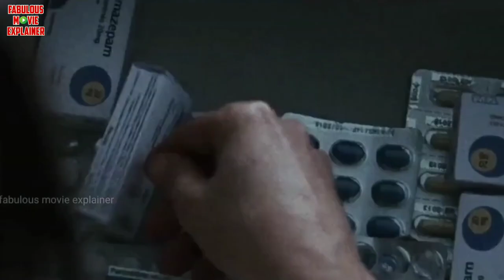Alleluia 2014 Explained In Hindi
This is the story of a single mother named Gloria whose husband left her and she has a daughter. One day, on the advice of her friend, she meets a man named Michel through an online dating app. she likes him so much that both of them become intimate with each other in their very first meeting. But later she comes to know that Michelle is a cheater. But she started loving him, that's why she requests to be with him in all his wrong deeds. Whenever these two approach a new woman, Gloria gets jealous when that new woman comes close to Michelle. At the same time she kills that new woman and cuts her into pieces. This sequence goes on like this for many days, but after a few days Michelle gets bored of it. One day Michelle falls in love with one of those women. He doesn't want to kill that woman but Gloria puts pressure on him to force him to do so. Because both of them worship the devil, that is why both of them do not desist from their wrong deeds. In the last scene it is shown that Gloria you are bathing your boyfriend. She prepares him and takes him to the place where their wrong deeds begin.

Hollywood movie scene explained
Hollywood explain video
Romantic movie hindi explanation
Hollywood movie scenes in hindi explain
Hollywood explained in hindi real story
Best Hollywood movie explanation
Romantic hollywood movie explained
Best Hollywood movies in hindi dubbed explained
Romantic movie explanation
New Bollywood movie explain
Hollywood comedy movie hindi explanation